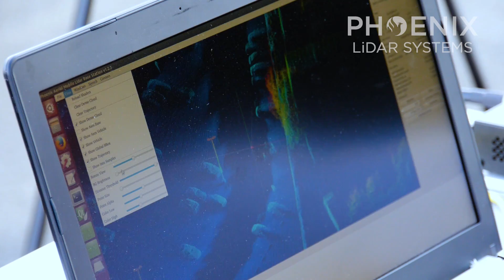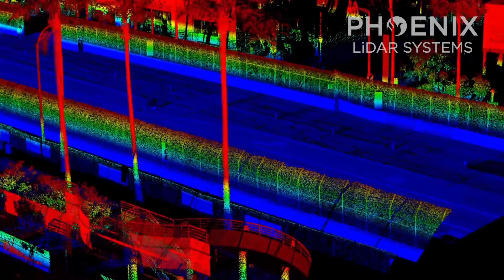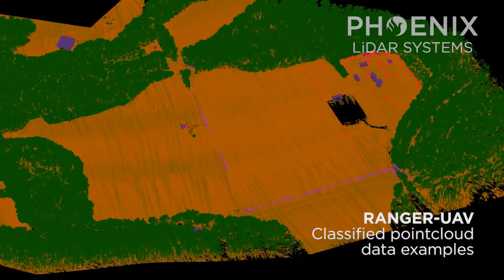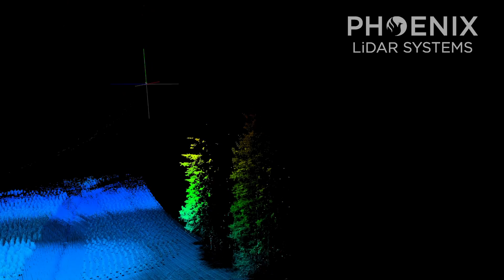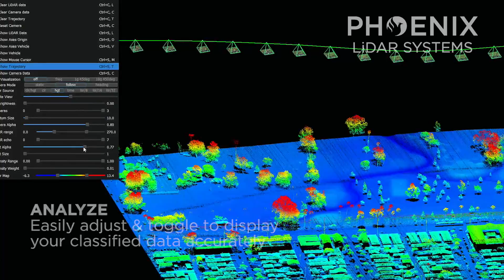Phoenix LiDAR Systems Product Overview 2017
We went through our archives and compiled an overview into Phoenix LiDAR Systems – from beginnings to our newest product debut of our miniRANGER remote sensing solution. Stop by and see us at AUVSI Xponential in Dallas this May 8-11 or visit our for more information and specs on our solutions.